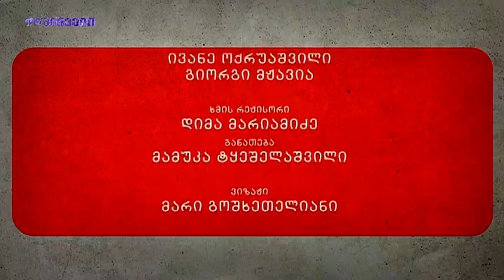მძიმე კაცთან (15.12.2018)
სტუმრები: გუბაზ სანიკიძე